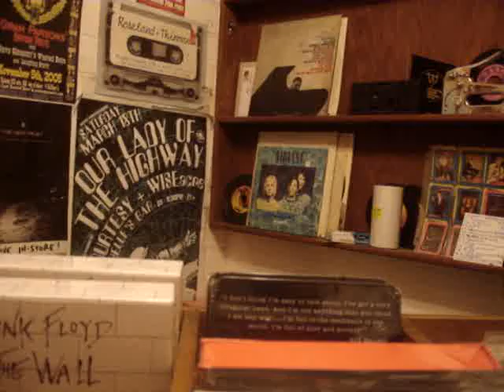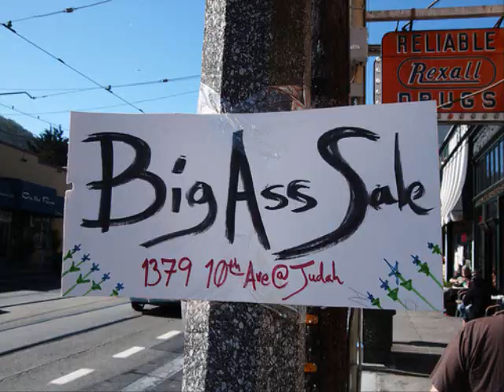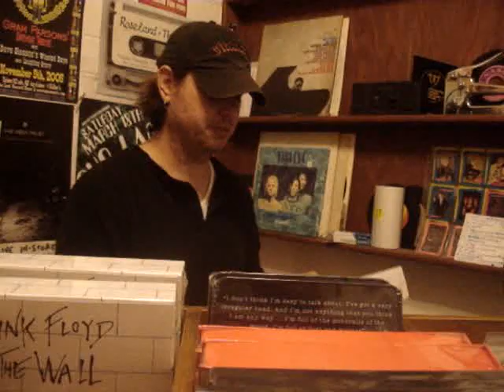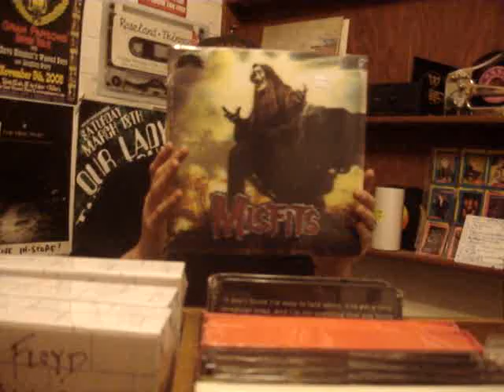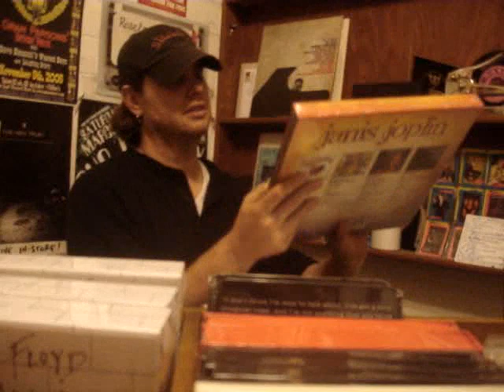Last Record Store BLACK FRIDAY 2011 Preview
Gerry from the Last Record Store in Santa Rosa, CA talks a bit about some of the special Record Store Day / Black Friday releases for 2011!